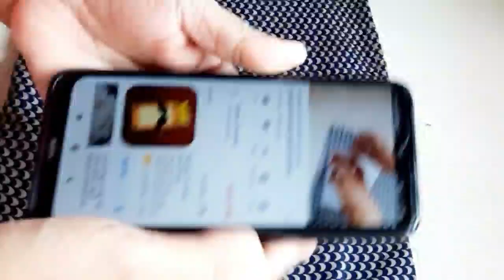ಮನೆಯಲ್ಲಿ extra ಬಟ್ಟೆ ಇದೆಯಾ?Cloth carry bags making with waste cloth/Best with waste